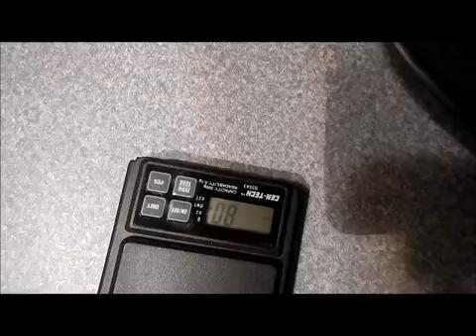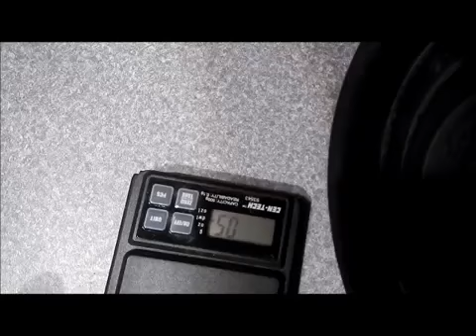7 21 14 Keene Gold Dredge Cleanup 8.9 dwt Rogue River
Another good day of gold dredging but I have a feeling the deposit is about to play out. If so it will be back to prospecting to try locating another pay streak.

The Gold on this river can be spotty but when you finally locate a good deposit it makes the other days of poor gold recovery seem more worthwhile.

Rogue river gold recovered with my Keene mini 6 gold dredge. One video clip is also the weigh in from 7-24-14 by accident. ^.2 dwt. not bad for a days work!

Another good day on the Rogue River and my gold cleanup at the end. A little extra scene or two of wildlife and the sunset. Enjoy!